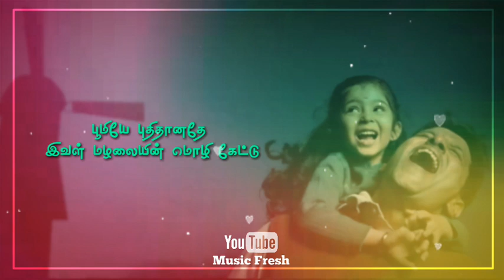இது தந்தையின் தாலாட்டு 🧡 Aariro Aarariro Lyrics 🧡 Deiva Thirumagal 🧡 G.V. Prakash Kumar 🧡Super Song